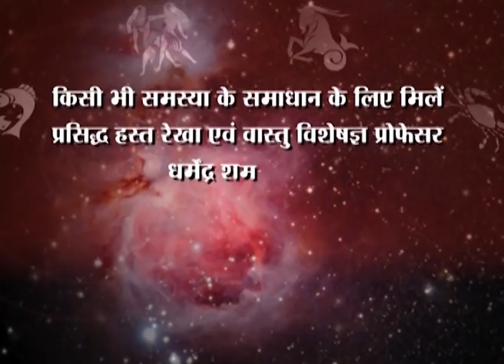स्तम्भन क्रिया से रहें सावधान - प्रो. धर्मेन्द्र शर्मा